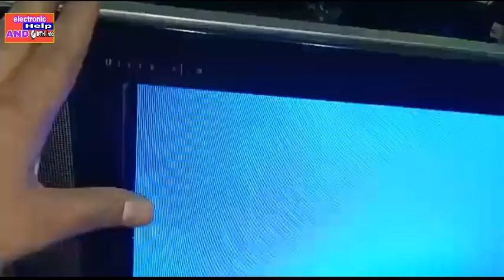LG CRT TV falt sound okk but no picture only colourbar in tv screen.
LG CRT TV fault solution sound okk but tv screen no picture only colourbar .